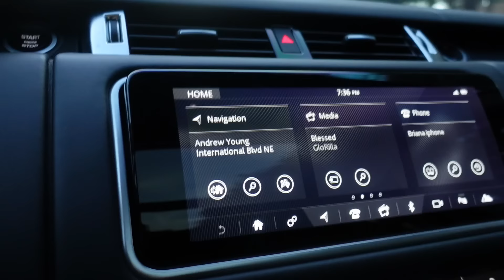VLOGI FACE BALANCING FILLERS+PERSONAL RANT+MIAMI GIRLS TRIP+GIRLS NIGHT OUT/IN+MORE| Briana Monique’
Hey Loves, I know it’s long over due again! But here is a little look on what I’ve been doing since I’ve been gone and also some updates!